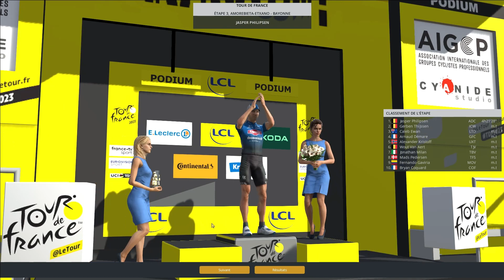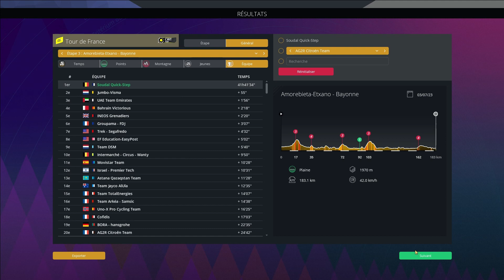Étape 3 Tour de France 2023 // Cyclisme - Pro Cycling Manager 2023